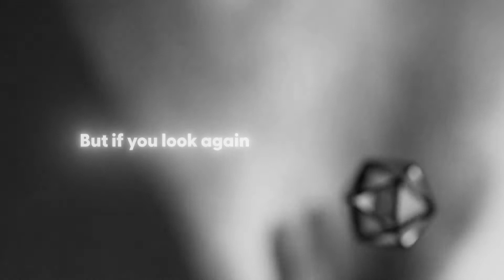High School Experience - March Week 3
Wanna Join a group?
Never Been Baptized?
Ready to be a Leader?

All These Next Steps Here:
Visitonecc.com/students